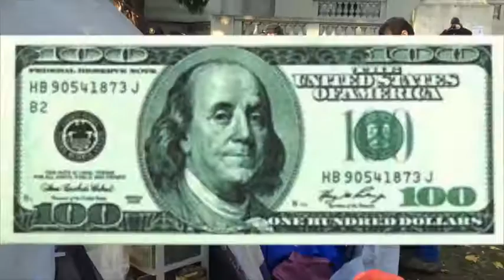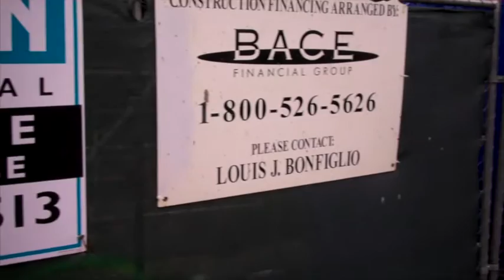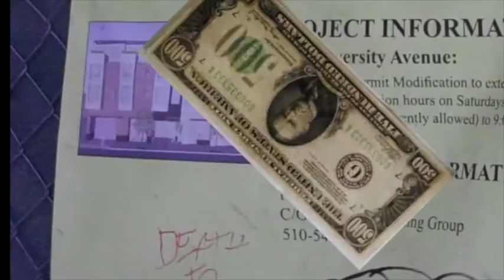Stack o' Dolla Make The World Go Round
Is This The City You Want Collective